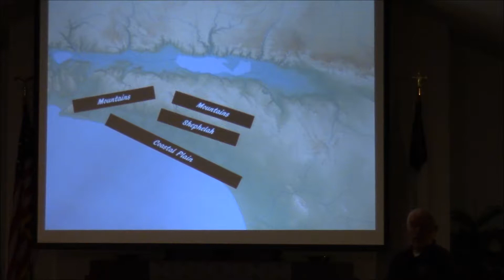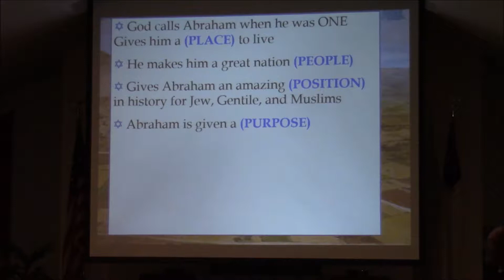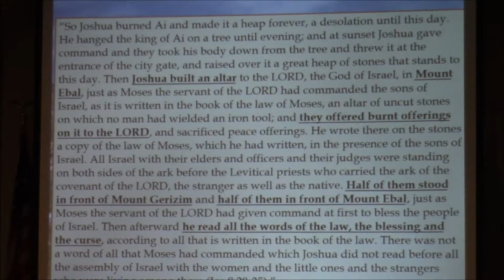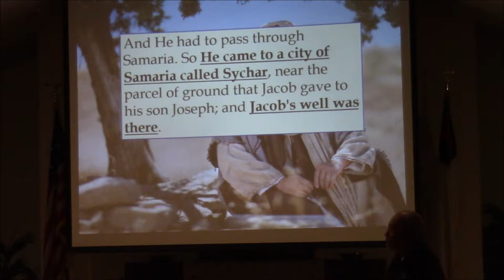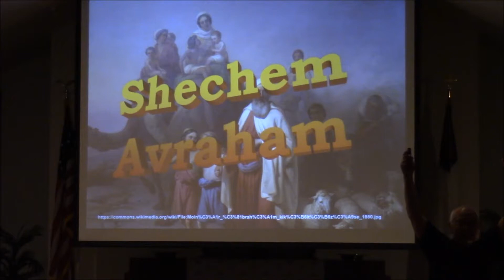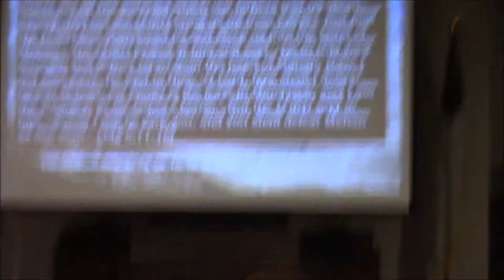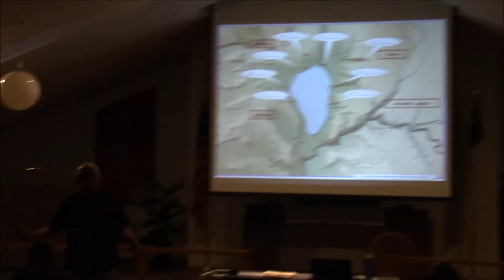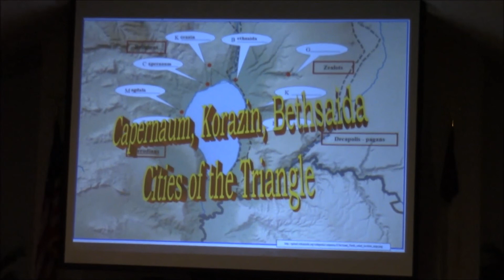John Ferret Part 3